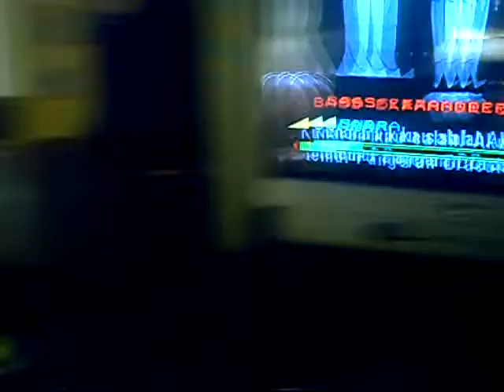20090103 Suasana Pangkur Permai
20090103 Suasana Pangkur Permai.AVI